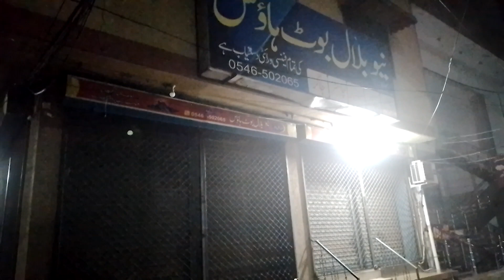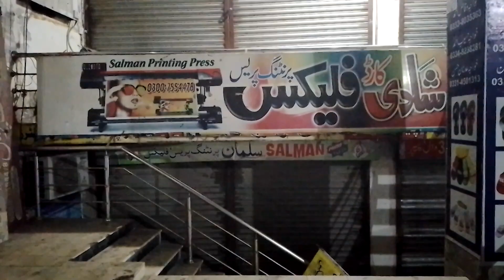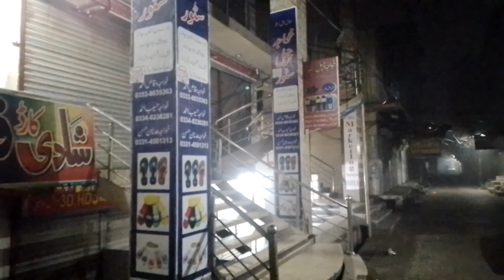Mandi bahauddin viral video#mansoortv